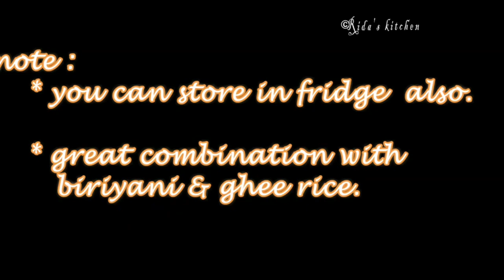தக்காளி ஜாம் செய்றது இவ்ளோ ஈஸியா? 😀😀 /tomato jam for biryani